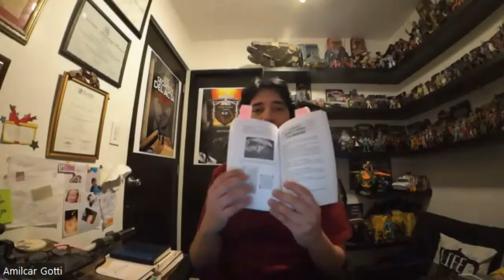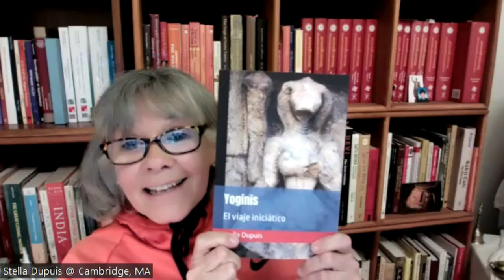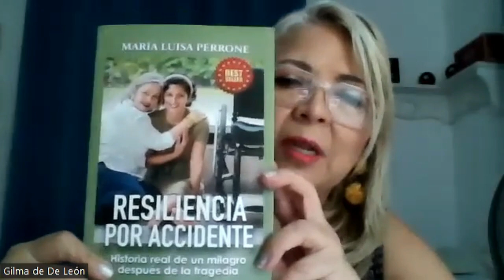NOCHE MILEIUM ABRIL 2023 REUNIÓN CÍRCULO DE LECTORES MILENIUM COORDINADORA LA POETA AURA MÉNDEZ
NOCHE MILEIUM ABRIL 2023 REUNIÓN CÍRCULO DE LECTORES MILENIUM COORDINADORA LA POETA  AURA MÉNDEZ  DE CANOVA

I- APERTURA :
Escritora Rose Marie Tapia - Fundadora Programa Siembra de Lectores
Acotación Libro  del mes Por Rose Marie Tapia Los genios de Jaime Bayly
-Coordinadora:  Aura de Canova
-Con Juliet Boutet - Analista literaria- Socia Honoraria Milenium

Comentario de fondo por Juliet Boutet de la secretaria de análisis literaria siembra de lectores UN GRITO DESDE SILENCIO
- Con Escritor Amilkar Gotti - Nuevo libro - El Amanecer de Janus
 -Con Escritora  Stella Dupuis- Nuevo libro - Yoginis -El viaje iniciático-
2-Aires Poéticos - Fragmentos
Delia Ríos
Gilma Z. Castro Sonia Grego
Kervin Fernández / Jairo Igualá
Julie Boutet  / Aura de Canova
Gabriel Herrera
Aura Méndez de Canova
BREVES COMENTARIOS- lectores
 Gabriel Herrera, Sonia Grego
Alocución al mes de la tierra por Ingeniero Kervin Fernández, El desván por Aura Méndez de Canova
Gilma Z, Castro/ Cristóbal Canova
Cierre por Rose Marie Tapia Programa sociocultural Siembra de lectores